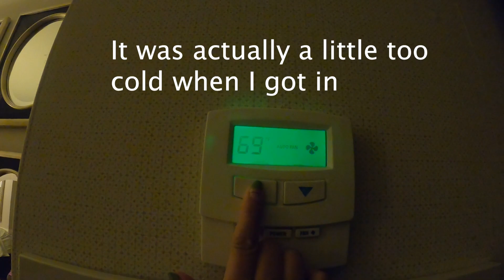My Las Vegas Trip with Room Tour at the Caesars Palace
Welcome! My name is Lisa and I'm just trying to figure everything out. In this video it features my roadtrip to Las Vegas in 2022. We stayed at the Caesars Palace in the Octavius tower. I booked this hotel through my AAA portal and we were there from Thurs (Sept 2022) - Sat (Sept 2022) and it cost me $710.60 and this was before the resort fee. I don't have on hand how much the resort fee was but it's not cheap. I very much so enjoyed staying at the Caesar Palace so I do see it as a great splurge. Please let me know if you feel the same!

Restaurants mentioned:
📍Lotus of Siam - Flamingo Road
620 E Flamingo Rd.

📍Tacos El Gordo
3041 S Las Vegas Blvd.

P.S. I apologize for how shakey it was at the end. I'm still new to this!